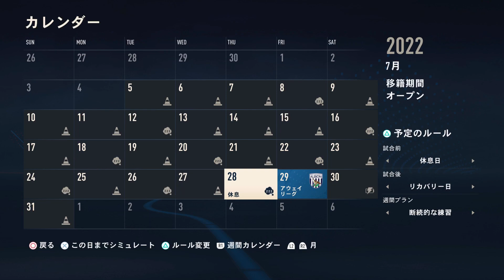#2【穴だったポジションに即戦力2人補強】FIFA23 固有フェイス縛りキャリア ストーク・シティ編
Twitterアカウント・VIDEO GAMER HIRO

アメブロ
【Hiro. FIFA固有フェイス・コンプリート】

FIFAシリーズの固有フェイスリストや固有縛りのキャリアモードをやっていきたいと思ってます。よかったらチャネル登録＆コメントよろしくお願いします。